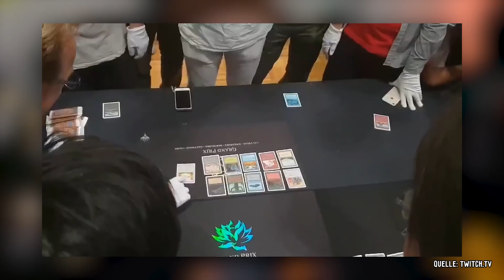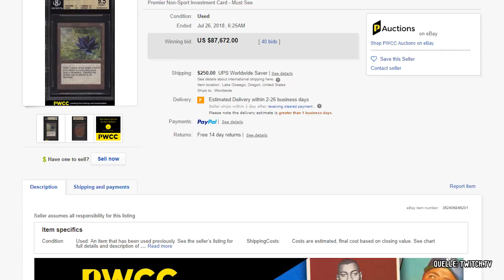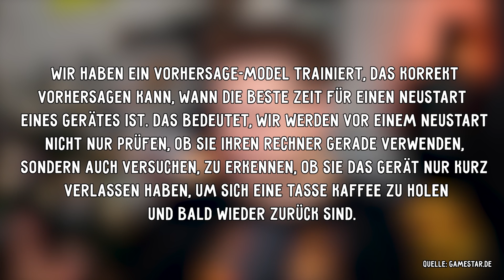TheFirstFinals der Overwatch League & DoktorFroid beim PGI 2018 | NEWS.doc Folge #31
Wir durften beim PGI 2018 gegen Ninja, Shroud, DrDisrespect und so ziemlich alle PUBG Profi-Teams für einen guten zweck antreten. Außerdem gibts die Releases der Woche, unter anderem Hentai Battle Royale. WTF!?

Unser Gear & Links dazu:
🕹 Games aufnehmen
🕹 Maus zum Zocken & Schneiden